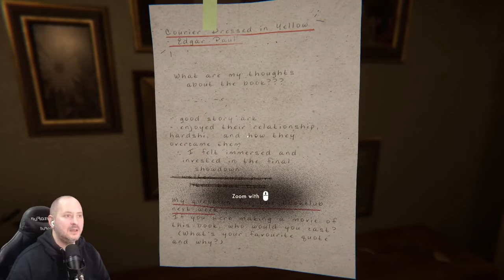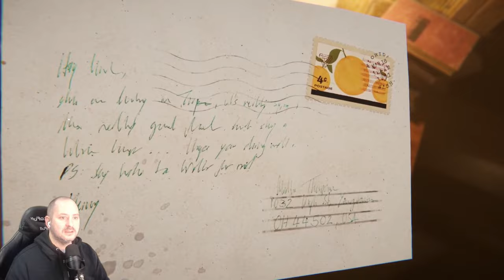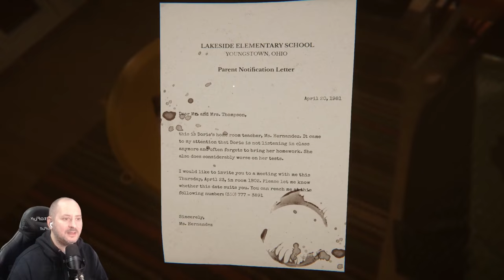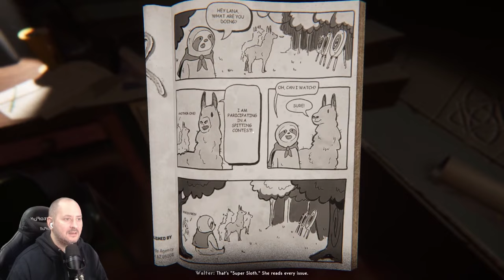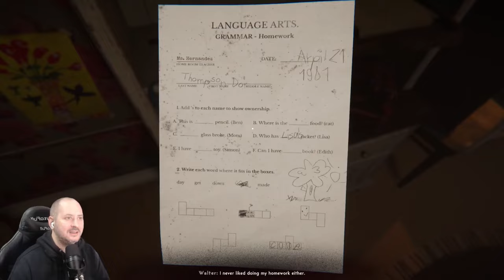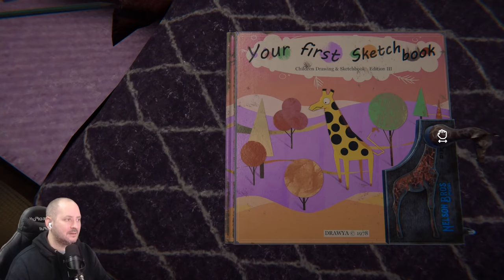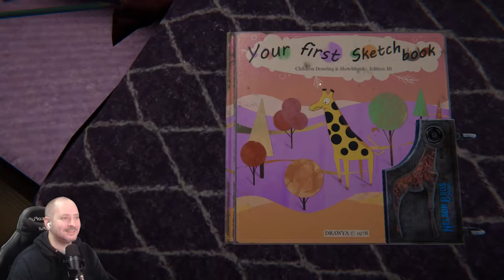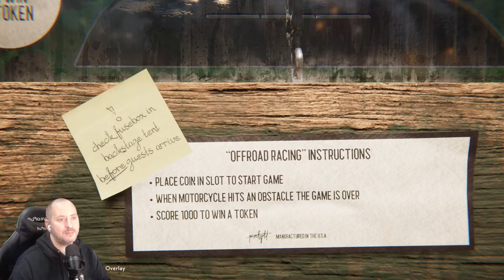It's not what it seems - Reveil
REVEIL is a narrative first-person psycho-thriller game that focuses on story, puzzles and exploration. Find out what’s going on inside Walter Thompson and what his dark past at the Nelson Bros Circus has to do with it.